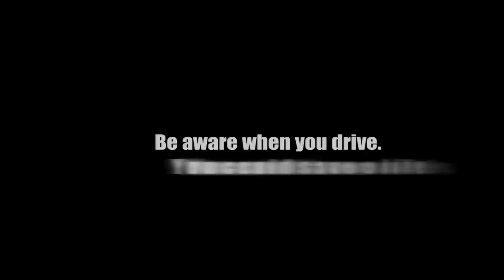PSA motorcycle awareness shot on canon 5d mark II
PSA for motorcycle awareness. shot on the Canon 5d Mark II. Wheel chair dolly, lol. School psa project editing with titles and music